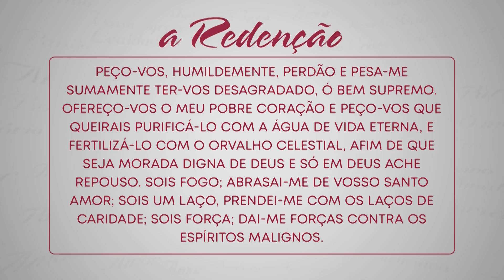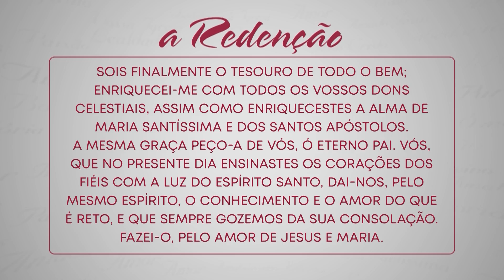A Redenção - Ir. Diego Joaquim - 31/05/2020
Reflexão diária a partir das meditações de Santo Afonso de Maria de Ligório, feita pelo Missionário Redentorista Ir. Diego Joaquim, na TV Pai Eterno. Neste episódio, o tema é “Solenidade de Pentecostes Amor de Deus para com os homens na missão do Espírito Santo".